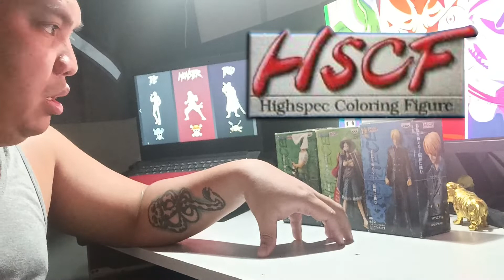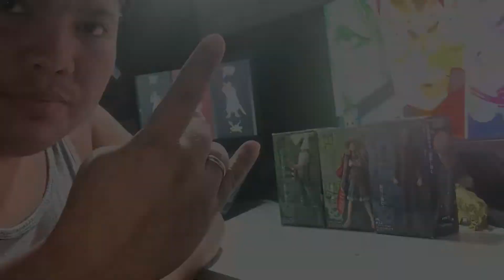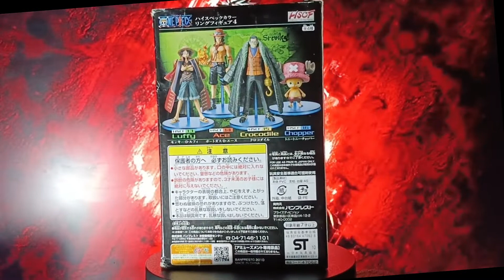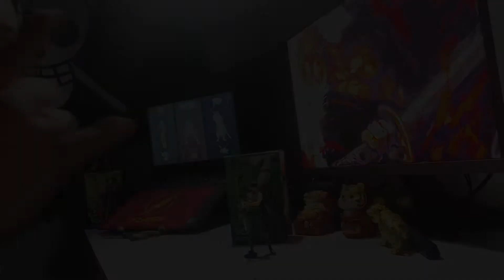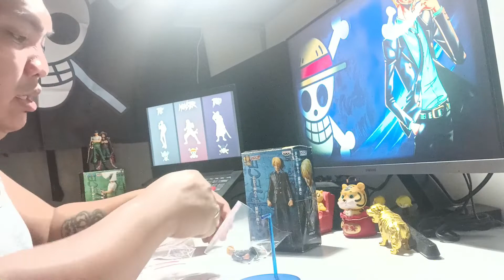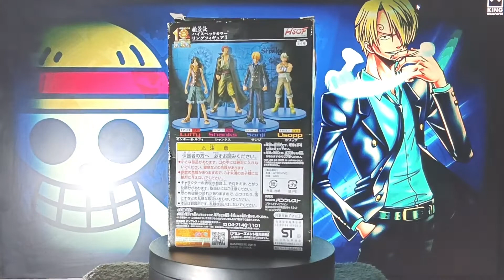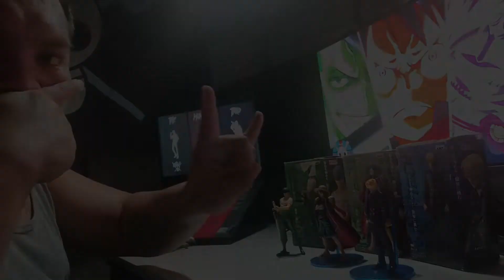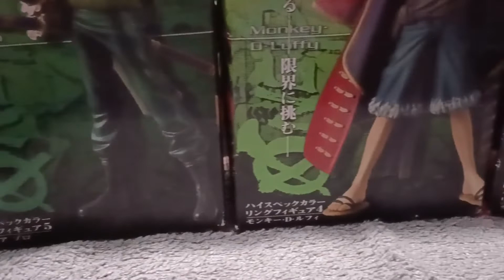Unboxing!!! Rare HSCF Monster Trio Figures